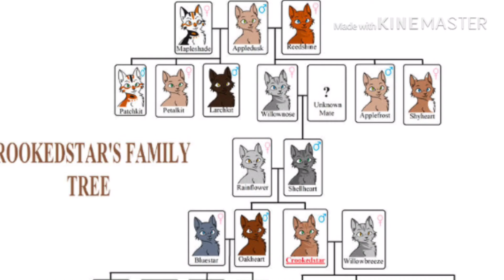My school project:3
Don’t mind this is just a project for school